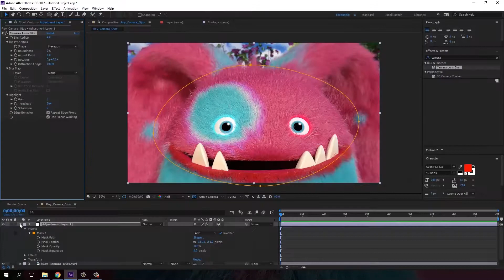Cómo crear simpáticos y peludos personajes 3D con Maya y Zbrush, con Jonathan Cocuy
Jonathan Cocuy es un artista del 3D. Su especialidad es crear simpáticos y peludos personajes 3D con Maya y Zbrush. En este curso te mostrará su workflow para la creación de un personaje adorable, donde desarrollarás el look y una escena de picnic.